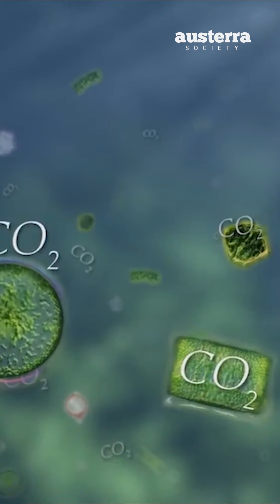Ballenas V/S Cambio Climático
¿Sabías que las ballenas son claves en la lucha contra el cambio climático?

En esta cápsula patrocinada por @houseofmarleychile te contamos los detalles del porque es tan importante conservar una especie tan emblemática como la ballena. Te invitamos a descubrir el alto valor de las ballenas en el ecosistema ✨🌎